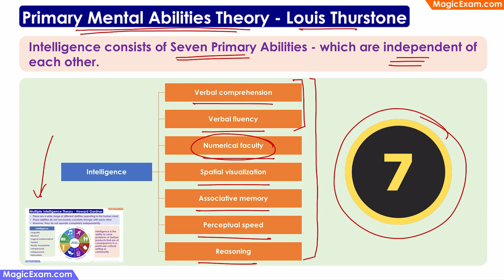Primary Mental Abilities Theory - Louis Thurstone CDP Concepts हिन्दी Explanation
Primary Mental Abilities Theory - Louis Thurstone

Intelligence consists of Seven Primary Abilities - which are independent of each other.

- Verbal comprehension
- Verbal fluency
- Numerical faculty
- Spatial visualization
- Associative memory
- Perceptual speed
- Reasoning